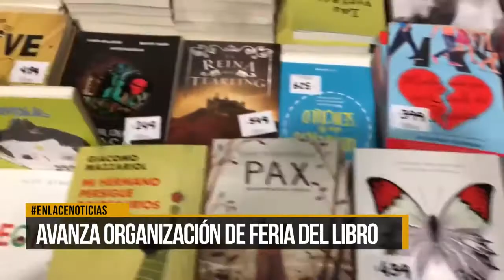Avanza organización de Feria del libro